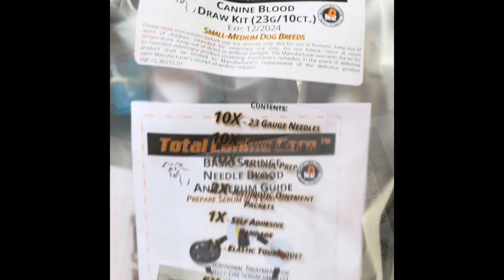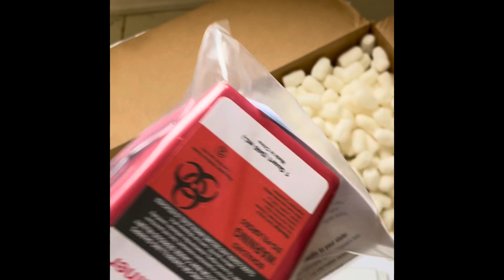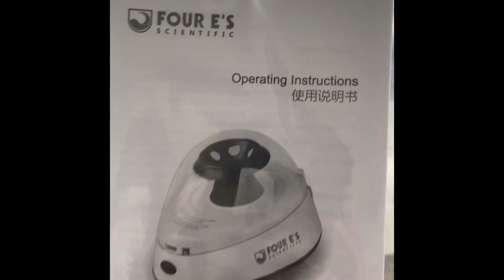Canine P4 progesterone unboxing the bundle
Canine P 4 Progesterone analyzer by wondafo Bundle from caninep4.com unboxing. I love this machine and I have worked using it for the last two years and wanted one for my own German Shepherd Dog program. I had and have access to the machine I previously used and it was always spot on for breeding which is incredibly important especially for Artificial insemination in dogs. Easy to read chart and 15 min time on test. Im excited to have my own and not worry about is it after hours or a Sunday etc. This can also open up a money making opportunity for people wanting to have their girls tested to breed to our studs.  I was taught in a few minutes and if you are a vet tech or veterinarian you simply pull the blood on the female and spin it in centrifuge if using the serum test  and pipette into  buffer mix and pipette into test window and place into your machine and press start and 15 minutes later you have your clear results. They also no offer whole blood tests also they cost a few dollars more but if you want to avoid having to spin for serum then you pull the blood add to buffer and pipette into test and press start. No matter the test you choose you can trust it’s accurate.